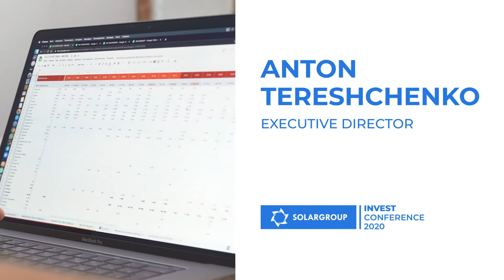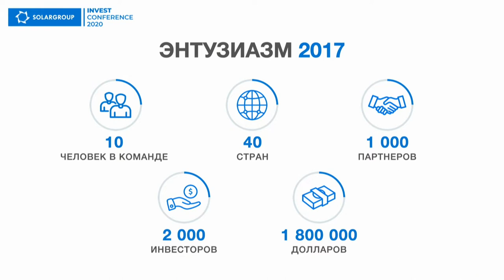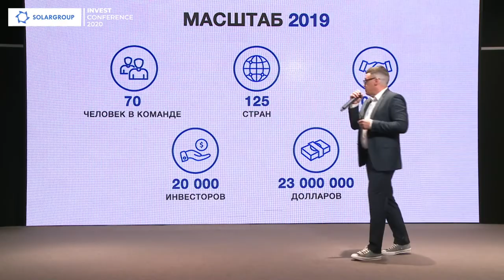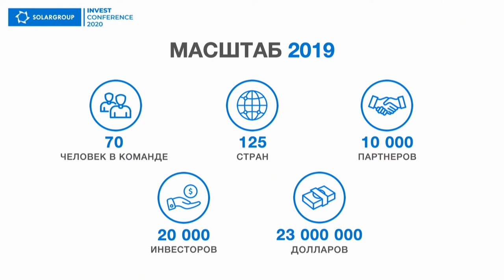The story of SOLARGROUP: how the international scale has been built up. Anton Tereshchenko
During the period of any project's prosperity, it is interesting to recall its story: how it all started and what ensured achieving success. The results of SOLARGROUP's three-year work in numbers were summed up at the SIC-2020 online conference.

They were announced by the Executive Director of SOLARGROUP Anton Tereshchenko.

Watch the video with a fragment of his speech at the conference.

One of the ingredients of SOLARGROUP's success is an effective team. The project "Duyunov's motors" was initiated by several people who had already had some experience in implementing such projects. They prepared documentation, released presentations, made videos, and launched the back office. In the first few months after the project launch in 2017, about 2,000 investors, 1,000 partners and $1,800,000 in investments were attracted. This was done by a team made up of 10 people.

In 2018, the company's staff expanded to 40 people who managed to attract 10,000 investors and $8,000,000 to the project.
 The following year, the focus was on the international promotion of the project through national representative offices. Opening each of the 9 national representative offices was followed by a surge in investment in this country.
 In 2019, 20,000 new investors joined the project and $23,000,000 was raised.

One of the principles that the company adheres to is reasonable allocation of resources. For this reason, the company worked and continues to work remotely now, in small teams from different cities, without renting expensive offices in Moscow.

This strategy allowed SOLARGROUP to strengthen its position rather than lose it in the pandemic circumstances.

Do you want to thrive with us? Join the project "Duyunov's motors" and SOLARGROUP as investors and partners!